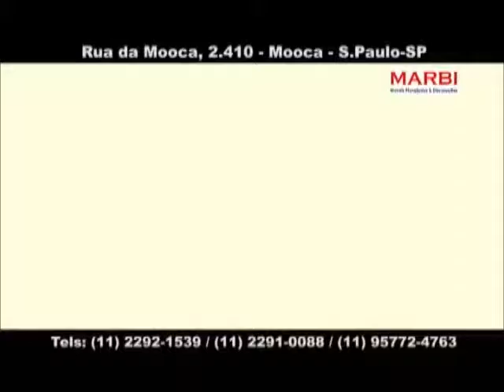MARBI MÓVEIS PLANEJADOS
A MARBI MÓVEIS PLANEJADOS ESTEVE NO PROGRAMA DE TV CASAS ESPETACULARES COM SEVILHA NOGUEIRA  NO SÁBADO, DIA 28 DE JANEIRO. A EMPRESA APOIOU O PROGRAMA COM O ARQUITETO VASCO LOPES E MOSTROU SEUS  TRABALHOS DE PLANEJADOS E OUTROS PRODUTOS.